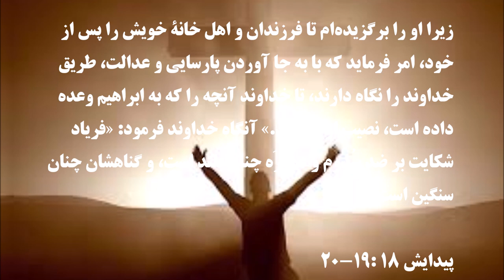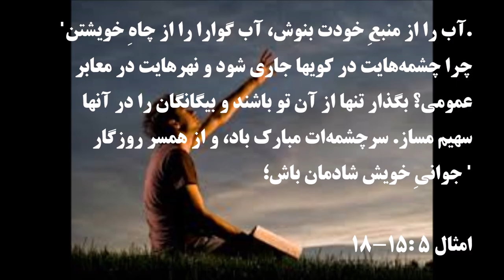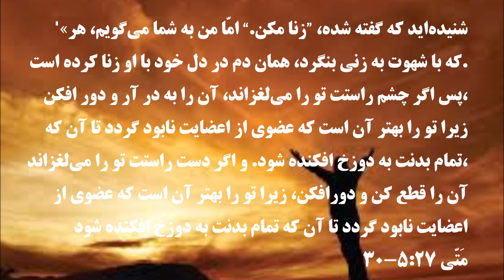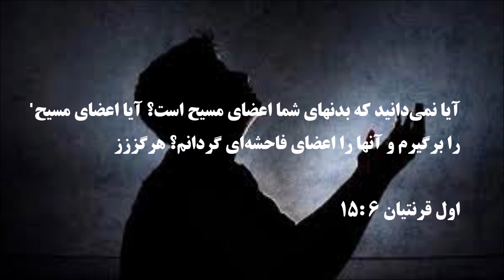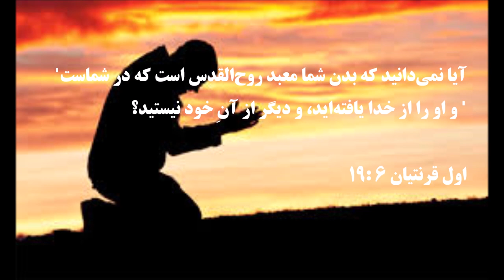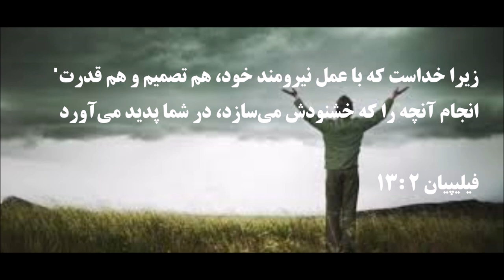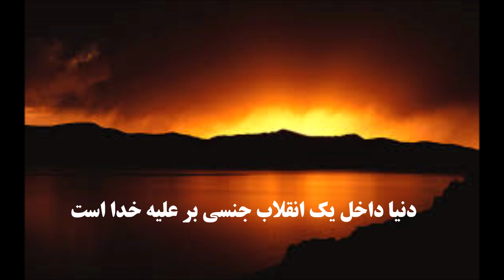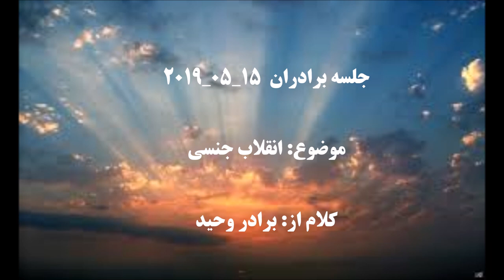جلسه برادران - کلام از برادر وحید محمدی - ۱۵ ۰۵ ۲۰۱۹ - انقلاب جنسی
آلفا و امگا
آلفا امگا
Alpha und Omega
Alpha and Omega
Alpha Omega